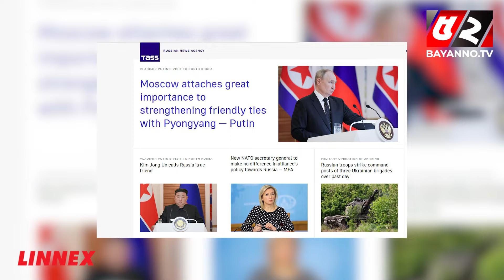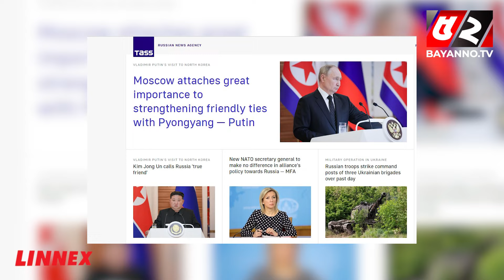পশ্চিমাদের ধ্বংস করতে পুতিন-কিমের কৌশলগত চুক্তি! | Putin | Kim Jong Un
52TV (Bengal Television Limited) has the sole rights of all contents and it does not give permission to any business entity or individual to use these contents except Bayanno TV. This Channel is the Based-on News and Current Affairs. Every single content is created and managed by our team. Needed, Third-Party materials are also used with specific authorization and permission.

💡 Office Address:
Bengal Television Limited
437 Tejgaon Industrial Area, Dhaka-1207

💡ADDITIONAL KEYWORDS
52 TV channel, Bayanno News, Bayanno TV youtube, bayanno TV Bangladesh, Bayanno Television, channel 52